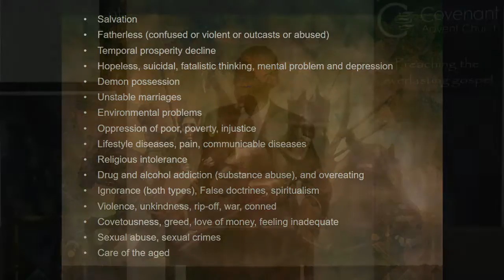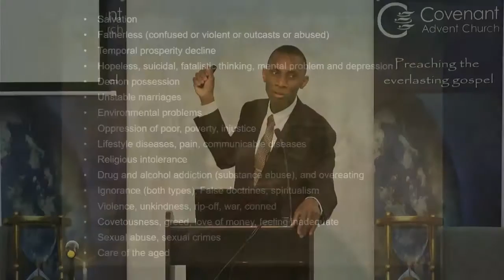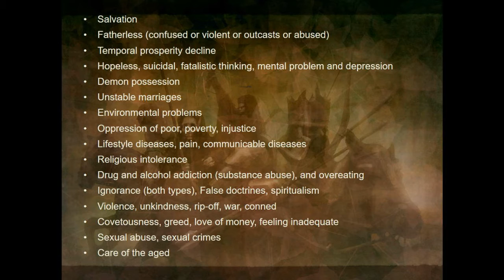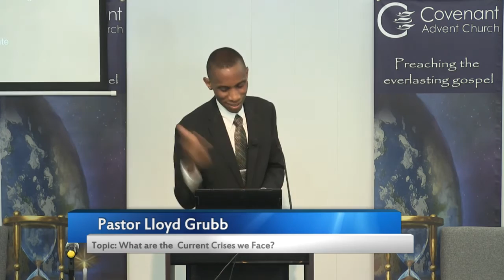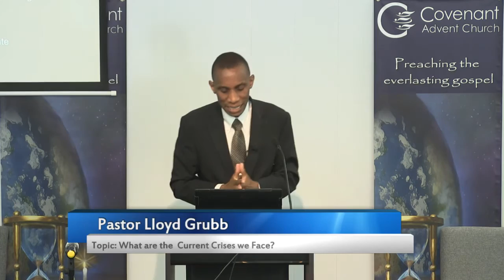What are the Current Crises We Face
Lloyd Grubb addressed the question what are the current crises we face at Covenant Advent Church Divine service. Sermon begins at 37.00